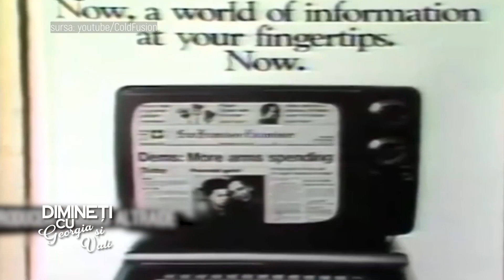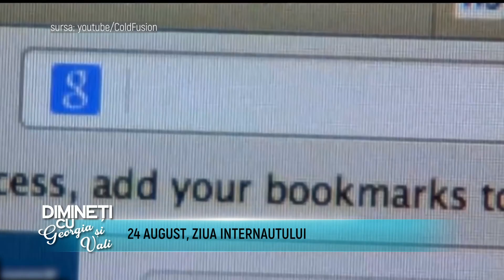Dimineti cu Georgia si Vali - Corina Dragomir, Laurentiu Paicu - 24 August 2023 - P2 | MetropolaTV